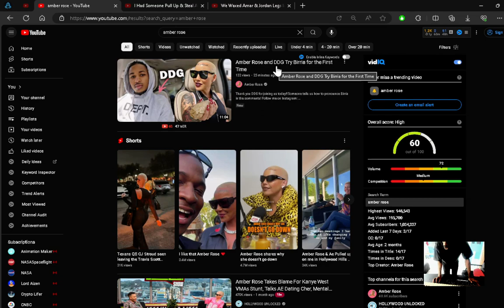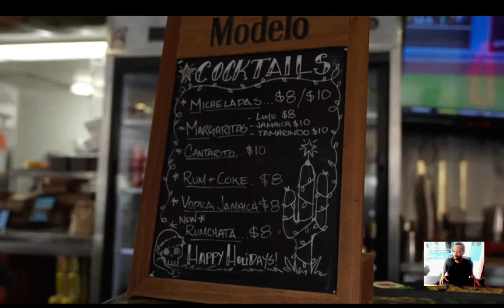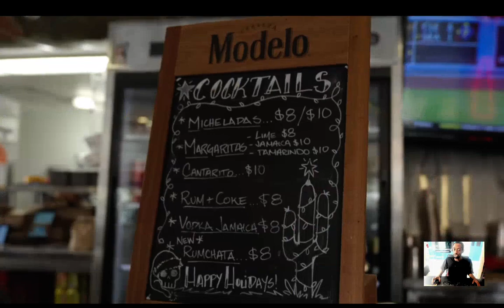Amber Rose and DDG Try Birria for the First Time reaction EianTheProducer Tv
reacting to Amber Rose and DDG Try Birria for the First Time reaction